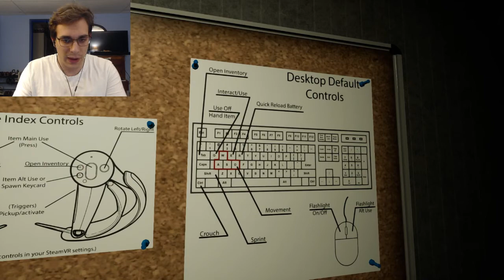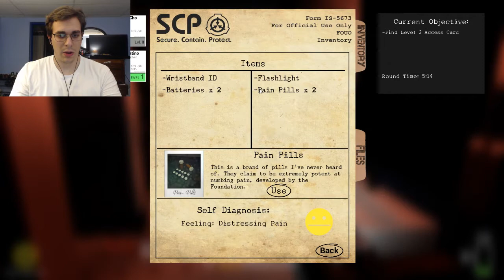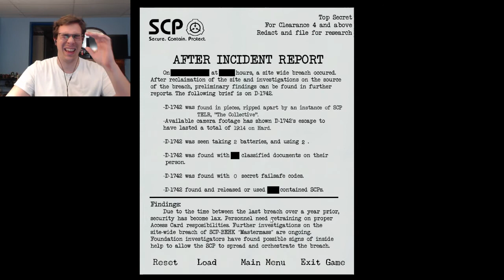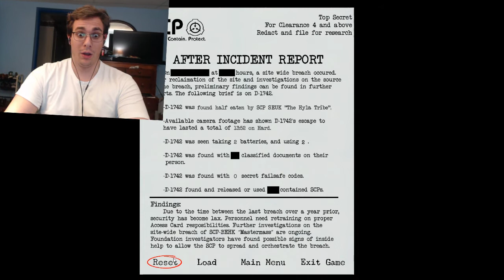What Are These Things?!?! - SCP BLACKOUT - Episode 1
There's been a containment breach at the SCP Foundation, and who else would be there to stop it but me? Well, I'll get to stopping it after I figure out what all these SCPs are...

Are you new? Start here!

Thanks again! Hope to see you around again!